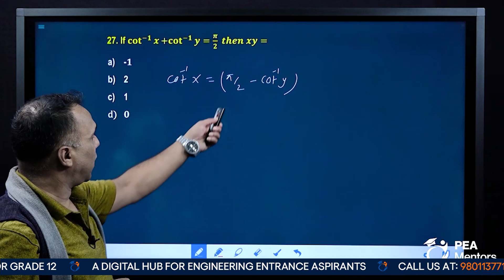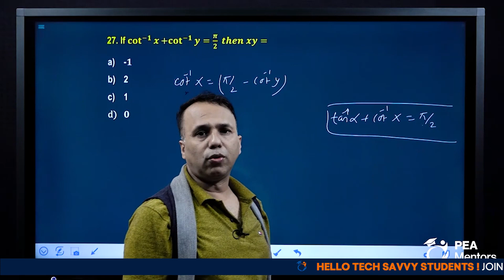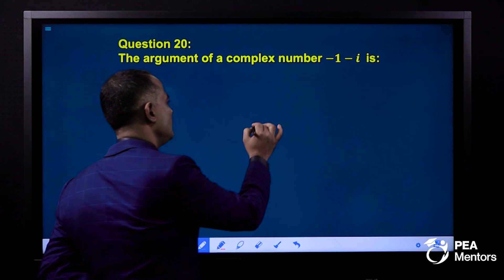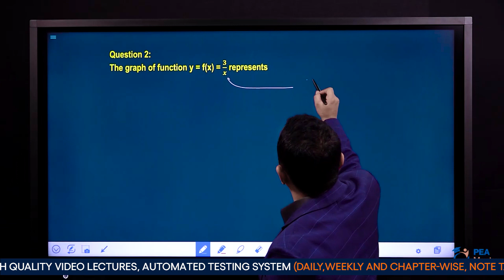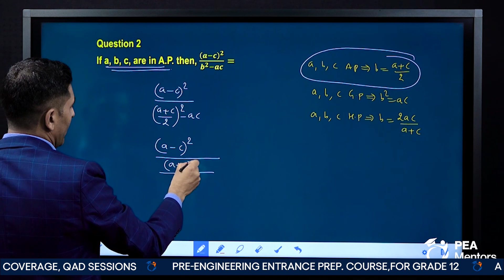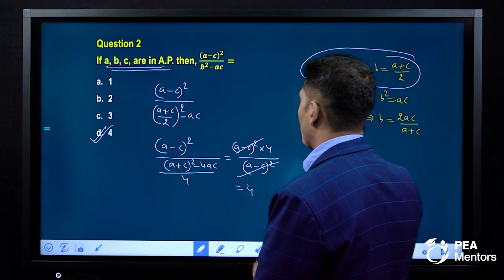MCQs Discussion- Part 1 | All Mathematics faculties | BE | Engineering Entrance Exam | PEA Mentors